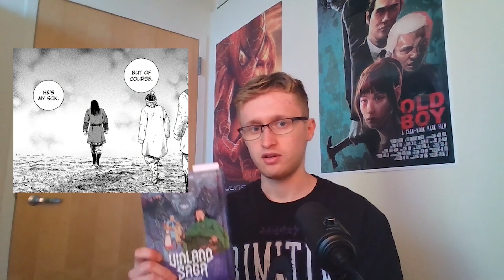Great And Overlooked Vinland Saga Chapters | VINLAND'S FINEST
White Taiki vol 1

White Taiki vol 2